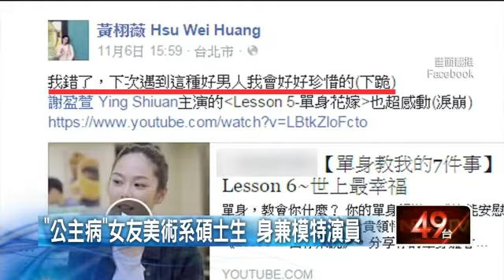「工具人」廣告被罵翻 男女主角另類暴紅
【壹電視報導】超商廣告惹議，不過這廣告中被網友封為工具人的男友，和公主病女友也意外爆紅，這位工具人本名叫「梁傑理」，是位台阿混血高材生，而且還曾是橄欖球員，公主病女友模特兒「黃栩薇」，則是台藝大美術系碩士生，兩人都拍過不少廣告MV。